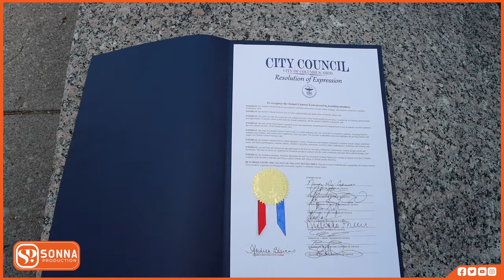MAALMAHA XORIYADA OO GOLAHA DEEGAANKA COLUMBUS AQOONSADEEN 2024